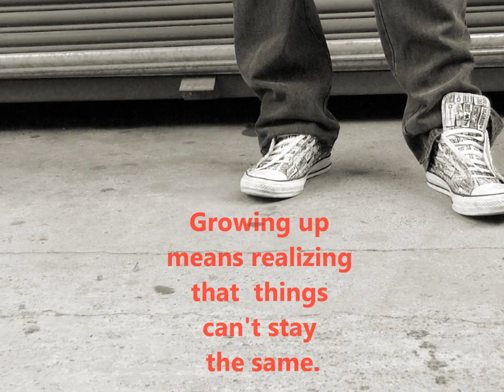Book Trailer: After Tupac & D Foster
This is my first attempt at making book trailers as a class assignment.

From Booklist
"The summer before D Foster's real mama came and took her away, Tupac wasn't dead yet." From this first line in her quiet, powerful novel, Woodson cycles backward through the events that lead to dual tragedies: a friend's departure and a hero's death. In a close-knit African American neighborhood in Queens, New York, the unnamed narrator lives across from her best friend, Neeka. Then D Foster wanders onto the block, and the three 11-year-old girls quickly become inseparable. Because readers know from the start where the plot is headed, the characters and the community form the focus here. A subplot about Neeka's older brother, a gay man serving prison time after being framed for a hate crime, sometimes threatens to overwhelm the girls' story. But Woodson balances the plotlines with subtle details, authentic language, and rich development. Beautifully capturing the girls' passage from childhood to adolescence, this is a memorable, affecting novel about the sustaining power of love and friendship and each girl's developing faith in her own "Big Purpose." Grades 6-9. --Gillian Engberg

Image and music sources for this video:

Long, L. (Photographer). (2003). Here Comes the Seven Train [Photograph]. Retrieved November

Stoi, T. (Photographer). (2005). Shoes & Concrete [Photograph].

Voigt, K. (Photographer). (2010). Queens & Bronx -- New York traffic sign [Photograph].

Woodson, J. (2008). After Tupac & D Foster. New York: G.P. Putnam's Sons.